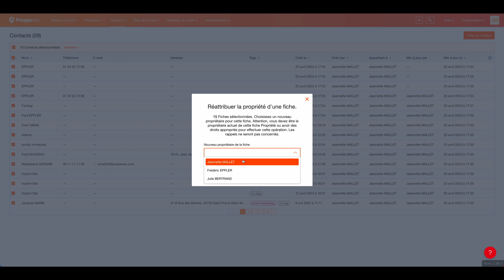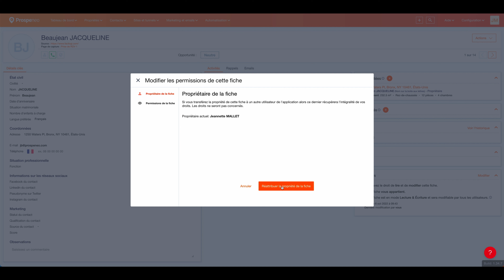Réattribuer un contact à un autre utilisateur sur Prospeneo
Nous allons voir dans cette vidéo comment réattribuer un contact à un autre utilisateursur Prospeneo

Si vous souhaitez plus d'information, merci de lire les articles du centre d'aide de Prospeneo en dessous

Le support Prospeneo a pour objectif de vous aider à intégrer du marketing digital immo en complément de votre activité immobilière. Et vous familiariser avec l'utilisation des tunnels de vente, des formulaires, des emails marketing, une appli mobile pour récolter vos données sur le terrain. Que vous soyez débutant ou confirmé, le centre d'aide est fait pour vous guider pas à pas dans la maitrise des tunnels de vente, de l'email marketing. N'hésitez pas à nous solliciter si vous avez la moindre question que ce soit sur l'utilisation ou la stratégie.

Envie d'intégrer de la prospection digitale dans votre business immobilier ?Demandez votre test GRATUIT de 14 jours à Prospeneo

Vous avez une question ? vous êtes bloqués sur une fonctionnalité, vous constatez un dysfonctionnement ou vous souhaitez tout simplement nous faire part d'une évolution

Envie d'en apprendre plus sur la stratégie, la prospection digitale, les tunnels de vente ! Vous souhaitez découvrir les recettes pour faire grossir votre business immobilier à l'ère du digitale et de l'IA